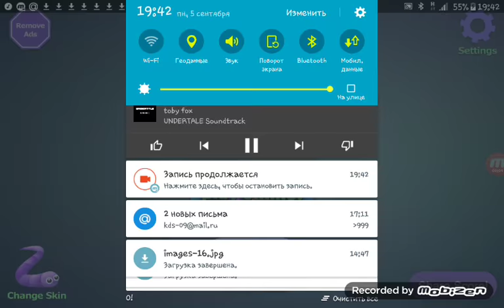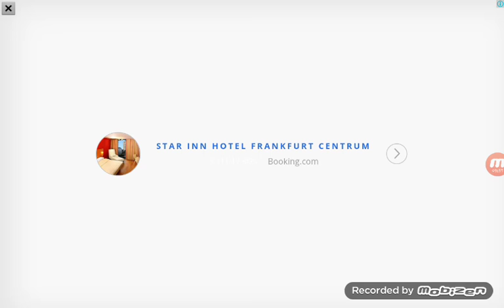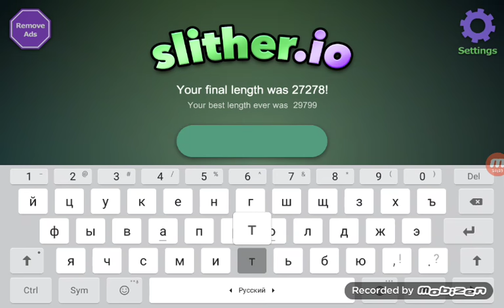Я ЗЕЛЁНЫЕ УЛЫБАЮЩИЙСЯ УБИЙЦА!!!Slither.io